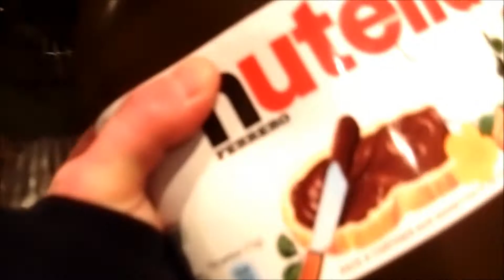Woggyflush in German: 5 kg Nutella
same video as the English version, only this time in German